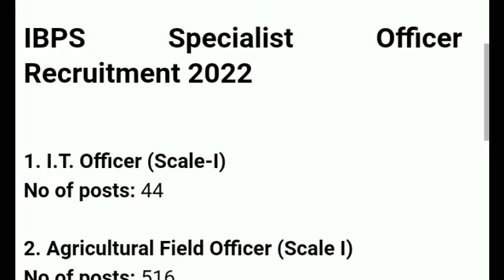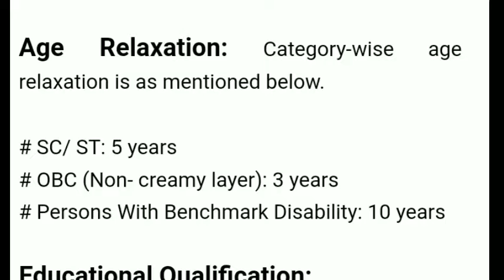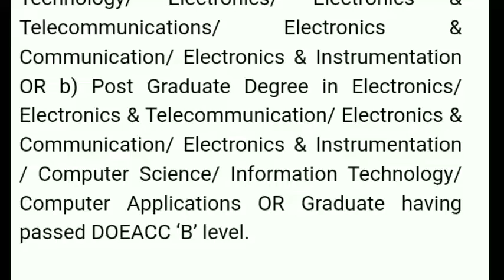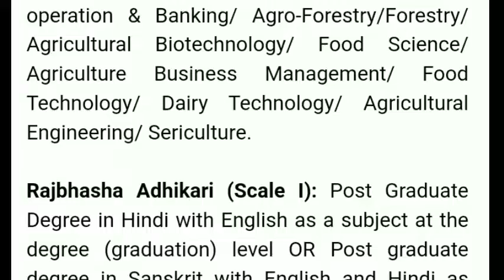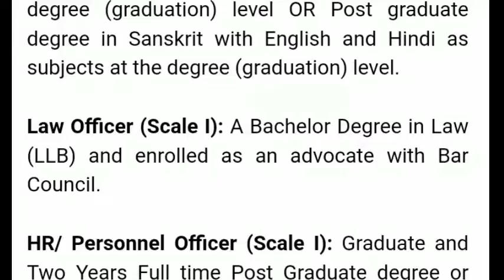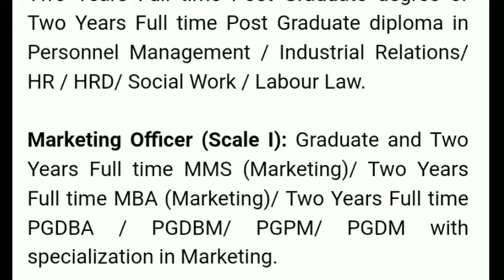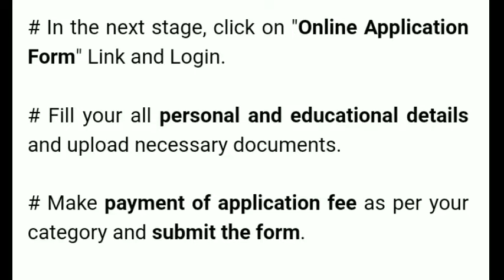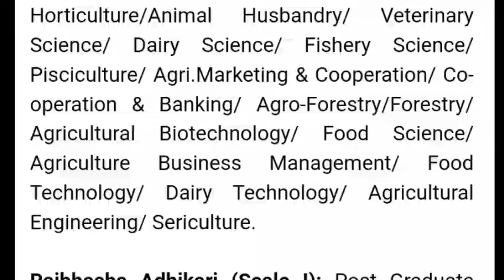IBPS Specialist Officer Recruitment 2022 || How to online apply || News Light 24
IBPS Specialist Officer Recruitment 2022 || 710 IBPS Specialist Officer Post Notification out || How to online apply for IBPS specialist Officer ||Apply kayse kare || Form kayse bhare